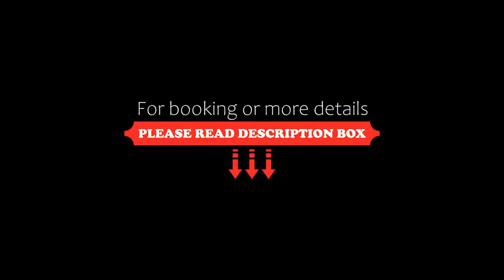Sleep Inn Leon Antares, León, Mexico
About Property:
You're eligible for a Genius discount at Sleep Inn Leon Antares! To save at this property, all you have to do is sign in.
Located in León, 3.7 km from Leon Poliforum, Sleep Inn Leon Antares provides accommodation with free WiFi and free private parking. The property is situated 6.2 km from Leon´s cathedral, 7.3 km from Main square and 49 km from Convention Center from Guanajuato. The accommodation features a 24-hour front ...
Property Type: Hotel
Address: Blvd. Adolfo López Mateos 2500 - E3 Col San Isidro de Jerez, 37530 León, Mexico
Searching For
1. Sleep Inn Leon Antares - León - Mexico
2. Sleep Inn Leon Antares - León - Mexico Address
3. Sleep Inn Leon Antares - León - Mexico Rooms
4. Sleep Inn Leon Antares - León - Mexico Amenities
5. Sleep Inn Leon Antares - León - Mexico Offers and Deals
Audio Credit:
Track Title: Reasons To Hope
Artist: Reed Mathis